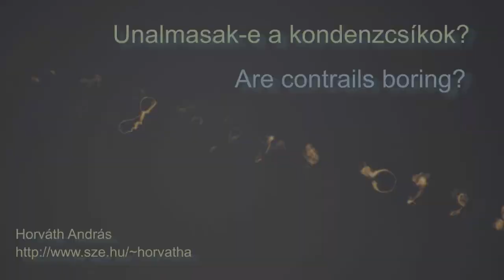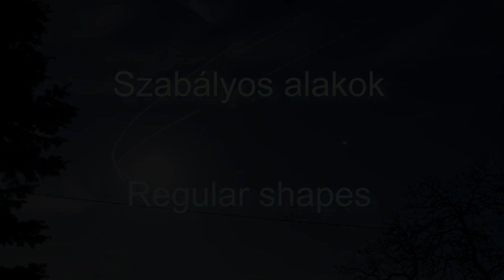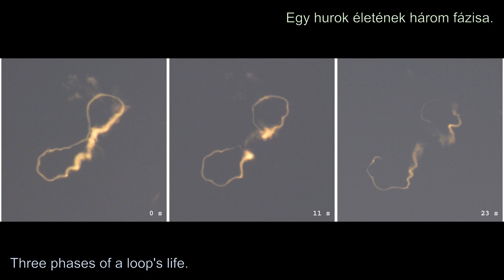Are contrails boring? / Unalmasak-e a kondenzcsíkok?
A video made from my own contrail photos. (Yes, you can see such things in the sky if you are patient...)

Saját kondenzcsík-fotók alapján készült videó. (Igen, ezek így látszanak az égen, ha türelmesek vagyunk...)

Music / Zene: @DreamCorner.42